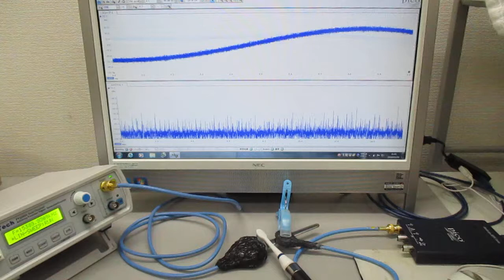超音波発振制御プローブの製造技術（オリジナル超音波検査） ultrasonic-labo